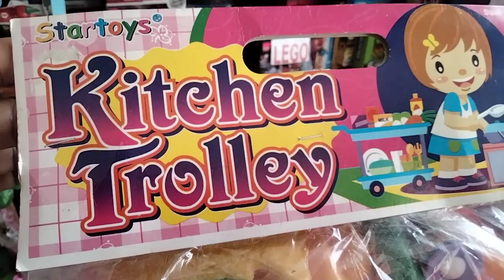Kitchen Trolley 4 Layers Kitchen Set